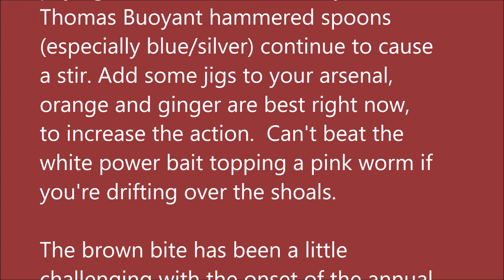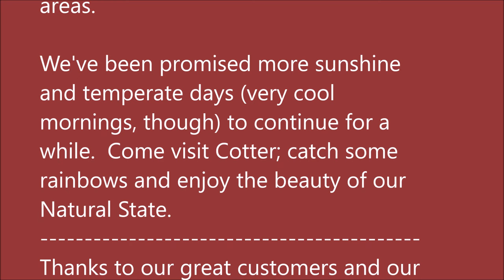October 18, 2023 Arkansas Trout Fishing Report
Pictures taken October 12, 2023 thru October18, 2023.